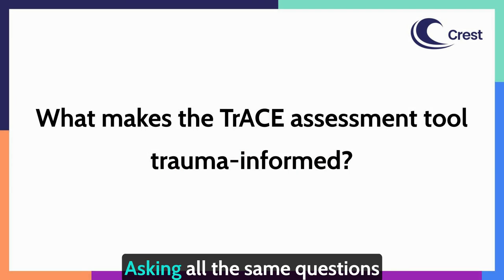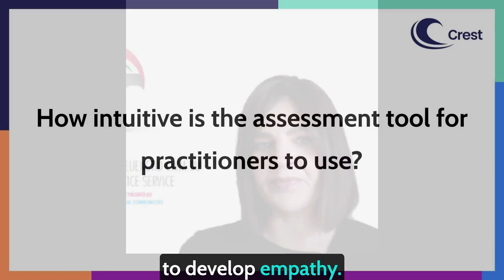Trauma-informed toolkit: Interview with Claire Williams on trauma-informed assessments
In this video Claire Williams, Team Practice and Performance Manager at Cwm Taf Youth Justice Service, reflects on how Cwm Taf developed TrACE, an assessment tool that helps practitioners to ensure they are trauma-informed in their approach to their work.